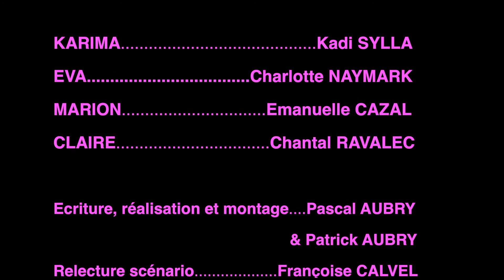Cancer du sein : C'est pas du cinéma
Quatre femmes d'âges différents apparaissent successivement à l'écran comme pour un "casting" . Elles répondent très rapidement à des questions banales avant la surprise d'une question sur l'éventualité du cancer du sein. Les réponses qui sont données donnent lieu à un renversement de situation qui " fait du cinéma dans le cinéma" tout en incitant fortement les femmes de tout âge au dépistage.
La vidéo ne raconte pas le diagnostic, ni le traitement du cancer du sein, il met en avant la nécessité du bien-être physique, de l’estime de soi, la qualité de la relation aux autres et l’importance du dépistage qui sont couramment admis comme étant les premiers éléments de prévention. La présence de la maladie est toutefois évoquée.
Vidéo réalisée dans le cadre d'octobre rose 2019.

Réalisation : La ligne du temps, pour la Ville de Pessac.
© Ville de Pessac - octobre 2019